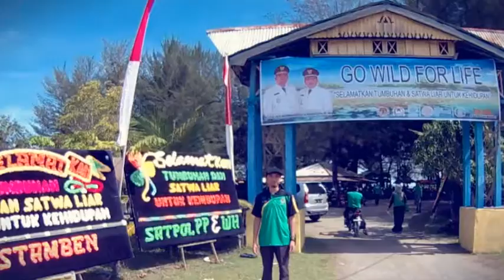HARI LINGKUNGAN HIDUP SEDUNIA KAB ACEH BARAT HQ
Peringatan hari lingkungan hidup sedunia di kab aceh barat